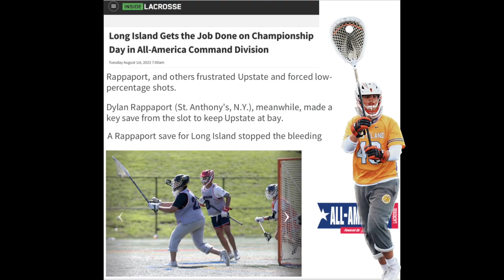Dylan Rappaport 2023 summer highlights (class of 2026)